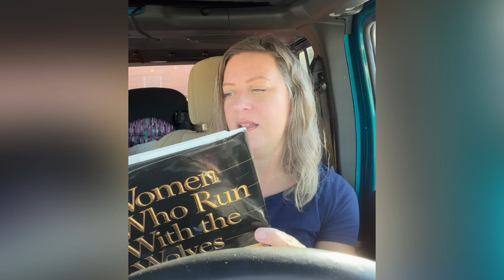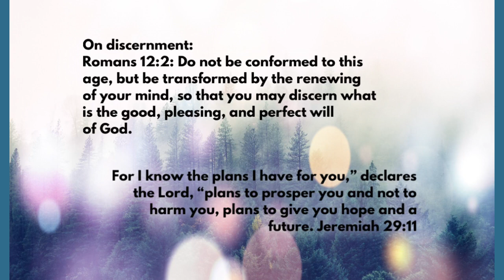Part 7d - Skeleton Woman - Chapter 5 (Women Who Run With The Wolves)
Expanded notes / thoughts:

@ 22:39 minutes in, I can attest to this necessary time spent alone to process & heal. This was a years long process that began even as I was still under the same roof, but learning and observing. I was truly alone, and then also for a period of time physically alone. There is a shift that happens inside when you are ready to be open to the “life” stage of this life/death/life cycle. It’s not something to strive for. It just takes time and when it’s time, you will know.

Holding steadfast to your intuition will keep you aligned with that inner guiding Light and you may start to see God’s hand in your life…both in hindsight and in the new reality that is “fleshing out,”…like the fate of skeleton woman. I personally believe in Divine timing, but we first have to be obedient to the tugs in our intuition telling us when a bad situation needs to end, instead of denying it to the point of misery, the detriment of our spirit and physical health, or possibly danger & death.

Take heart that there IS life at the end of this cycle…and we have the free will to choose it in our minds & hearts.

Book reviewed is “Women Who Run With The Wolves,” by Clarissa Pinkola Estes. I am reviewing the book through the lense of refining discernment & sharpening awareness after narcissistic entanglement with others.

Thanks to Momentology for allowing me to use their awesome song “Full of Love.”

Please note, review & discussion does not indicate that I agree with *all* material presented by the author in the book.

*Please seek professional guidance as needed.

Please note that other YT channels offer more in depth advice on the topic of narcissism, and my channel only *touches* on the stage of still being involved/entangled.

While I may “look back” to make a point, the focus on this channel is on refining discernment to navigate life AFTER you’ve already disengaged with narcissistic individuals and moved on. The focus is on self growth, discernment to identify future snares, and knowing how to wisely choose who to connect with.

May you find peace, safety & joy on your path✨